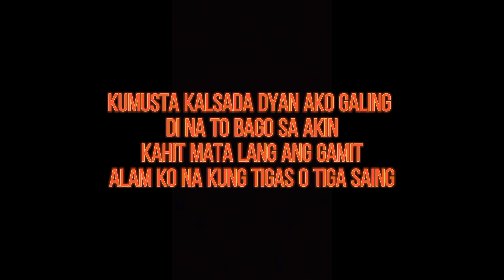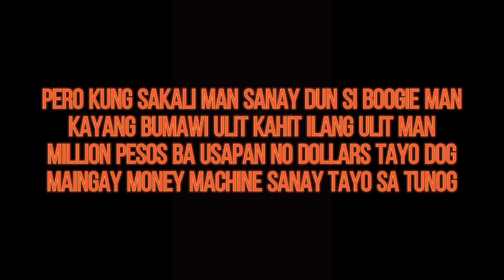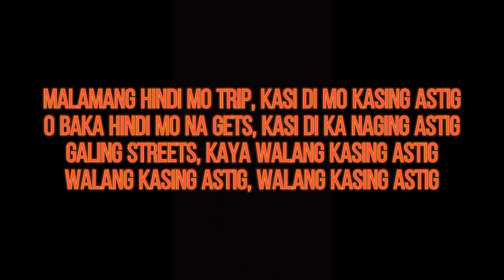Bugoy na Koykoy - STIG ft. Flow G Lyrics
Title: STIG
Artist: Bugoy na Koykoy, Flow G